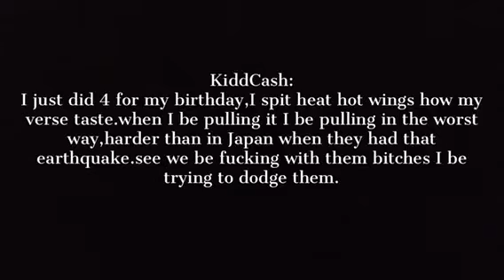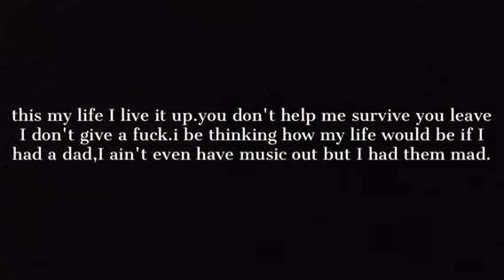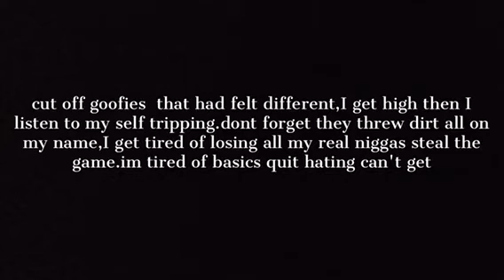KiddCash Ft OG Moni-Worst Way Lyrics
FCRFCG